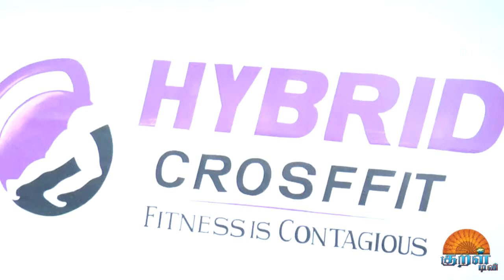Actor Jiiva Inaugurates Hybrid Crossfit Gym Video